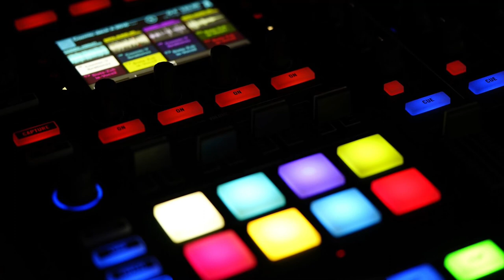Free Emotional Storytelling Piano Rap R&B Hip Hop Beat-"Studio4" Sad Piano Type Beat 2021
Free Emotional Storytelling Piano Rap  R&B Hip Hop Beat-'Lovers1" Sad Piano Type Beat 2021

[Free] Emotional Storytelling Piano Rap Beat - 'Unique'' | Sad Piano Type Beat 2020

[Free] Emotional Storytelling Piano Rap Beat - ''Cinematic10'' | Sad Piano Type Beat 2020

[Free] Emotional Storytelling Piano Rap Beat - ''I Pray For You'' | Sad Piano Type Beat 2020

[Free] Emotional Storytelling Piano Rap Beat - ''Flowers5'' | Sad Piano Type Beat 2020

"Dreams4"-Freestyle Rap Beat | Hard Boom Bap Type Beat | Hip Hop Instrumental 2020
"Dreams1"-Freestyle Rap Beat | Hard Boom Bap Type Beat | Hip Hop Instrumental 2020